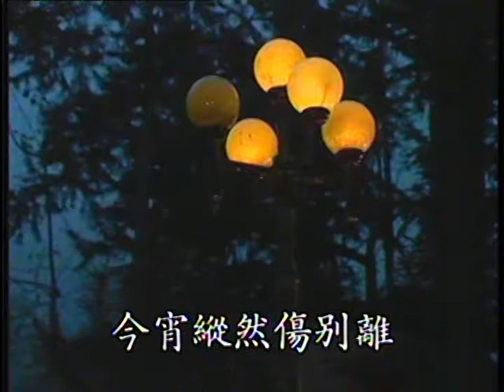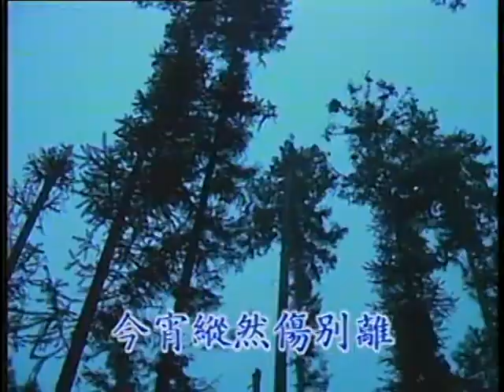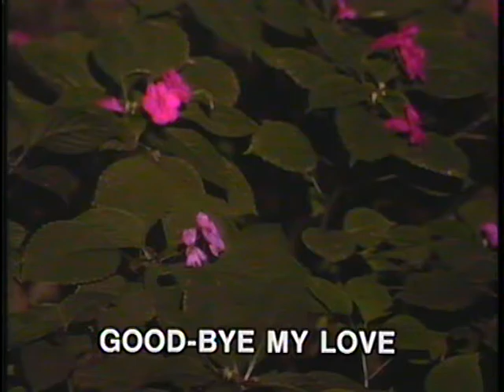就这样约定 Jiu Zhe Yang Yue Ding (優必勝 U-Best Production - DVD版)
Title : 就这样约定 Jiu Zhe Yang Yue Ding
Original Singer : 蔡琴 Cai Qin
Lyric 作词 ：顽石 Wan Shi
Composer 作曲 ：平尾昌晃 Ping Wei Chang Huang
Album : 优必胜 国语怀念老歌精华 2 (U-Best Top Hits Chinese Old Songs Vol. 2)
Track : 22
Year Released : 1990